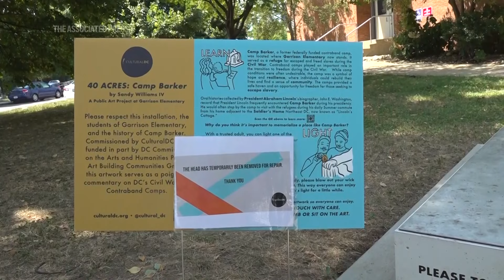Abe Lincoln wax sculpture melts due to DC heat wave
As the East Coast continues to be impacted by the summer heat wave, the wax statue of the 16th president of the United States, Abraham Lincoln, started to melt. At one point, the head of the famed statue started to melt and fall out of place.